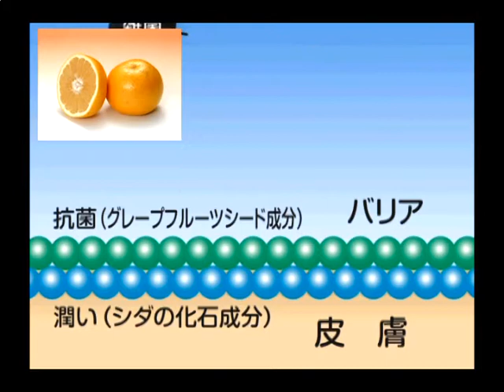ハッピー＆バスタイム